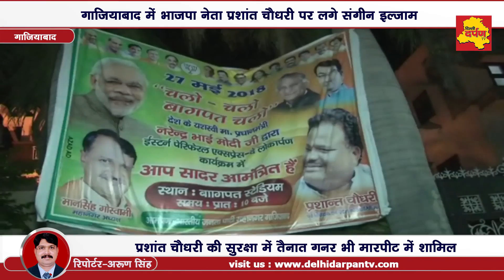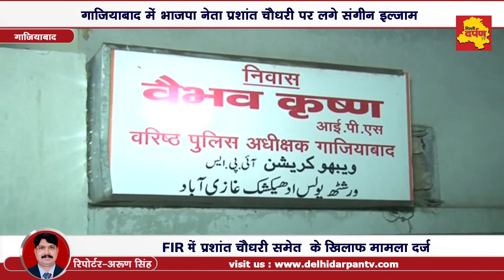Ghaziabad - भाजपा नेता प्रशांत चौधरी पर लगे अपहरण और मारपीट संगीन आरोप || Delhi Darpan Tv